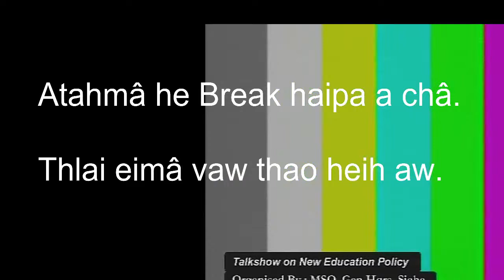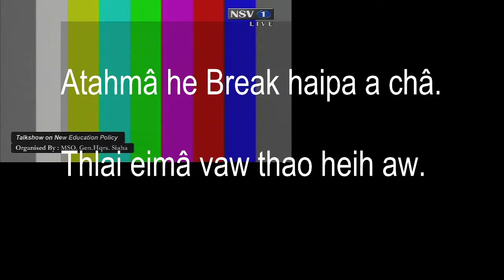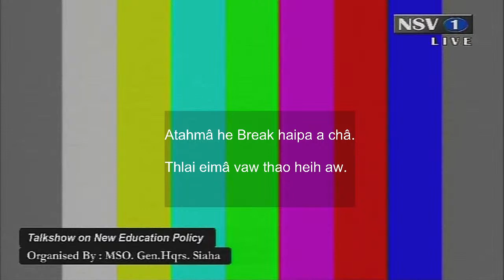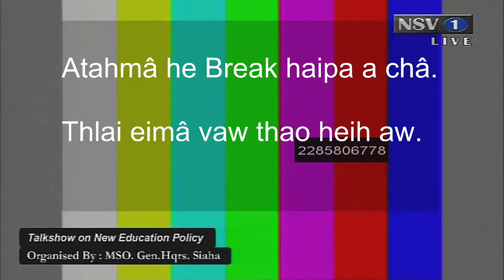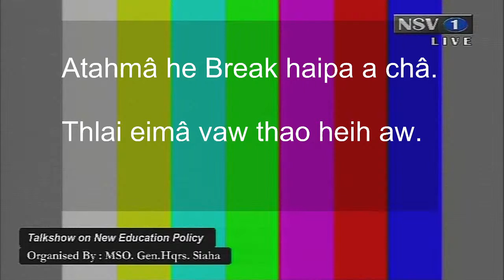Talk show on New Educational Policy | MSO Gen. HQ Siaha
A daihti - 24th September, 2021
A dawh - 7:00 PM
A su - NSV Studio, New Colony, Siaha

Host - Ls. H. Beihroso, ECM MSO, Gen. HQ & Member Discussion Forum

Resource Persons:
1. Pn. K. Minary, Teacher, Lorrain English School;
2. PP. Dennis Chozah, Lecturer, DIET, Siaha
3. Pp. T. Chatlua, Addl. DPC, Samagra Siksha, Siaha

Organised by:
Discussion Forum
MSO General Headquarters: Siaha